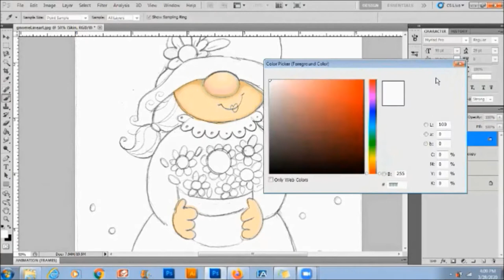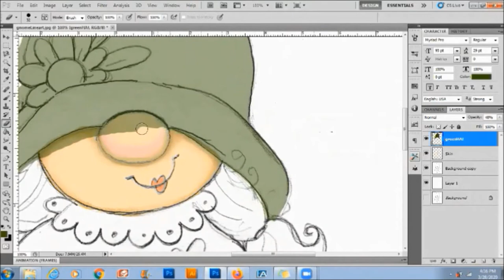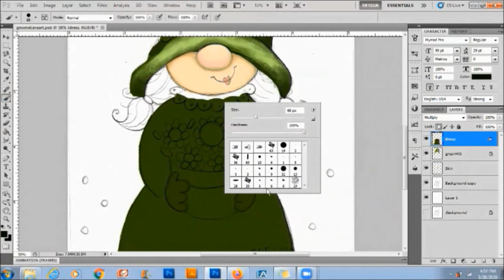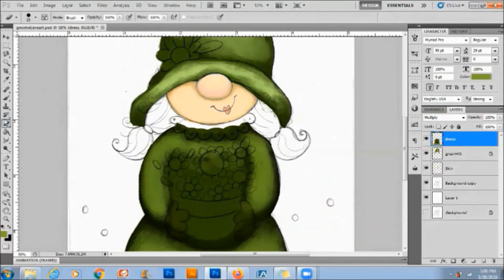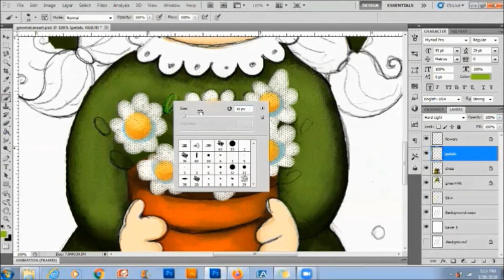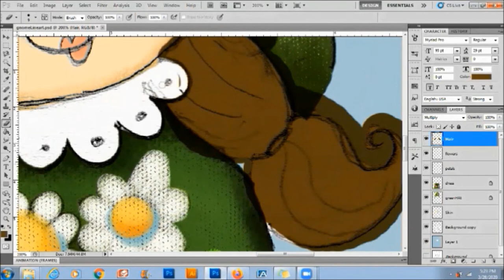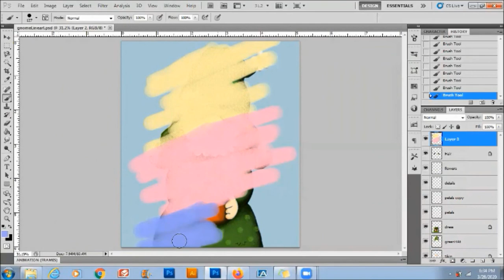Spring Gnome Digital Art Speed Painting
In this digital time lapse video, I take the same sketch I used for my acrylic decorative craft wood painting and recolor it in Photoshop. I like to add layers and build up texture from the already loaded PS brushes. In this speed painting I use the drop shadow brushes and dry media brushes. As you can see, this sketch was not smoothed out or retraced. You can make some simple hand drawn artwork into Photoshop magic with just a few steps.

Background music is from the YouTube library of free to use music.

Here is the fun extra stuff you might want to know.

For art videos: entertainment only
I am self taught, so join in the fun of learning along with me

Any info given is my personal opinion only. It is in no way a recommendation that you should follow, above and beyond, for watching and entertainment only.